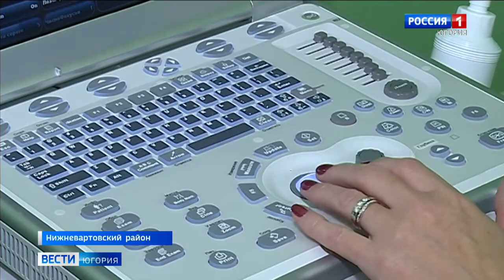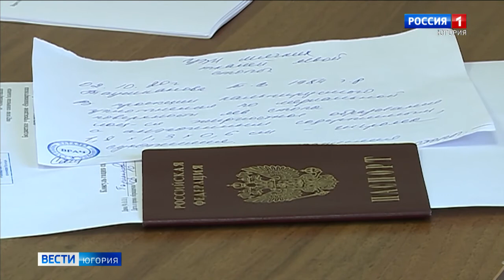«Добро в село». Выездные бригады врачей работают в Нижневартовском районе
Обследование, консультации, лекции, несложные хирургические вмешательства. Врачи Нижневартовской окружной клинической больницы провели приём пациентов в удалённом поселении. Подобные выезды югорские доктора проводят в рамках всероссийской акции «Добро в село». Это позволяет жителям небольших населённых пунктов за один раз пройти осмотр сразу у нескольких специалистов узкого профиля и с полученными результатами обращаться в районную больницу для дальнейшего лечения.

Смотрите выпуски "Вести-Югория" на телеканале Россия-1 ежедневно по будням:
вечером - 21.05
И в выходные: